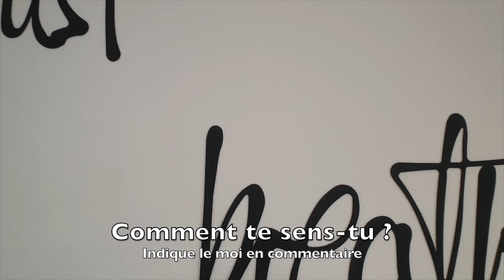15 min de Pranayama et méditation en pleine consience : Ce qui est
15 min de méditation guidée et pranayama en pleine conscience.

♫ Song: Relaxing Handpan Music for Meditation and Yoga